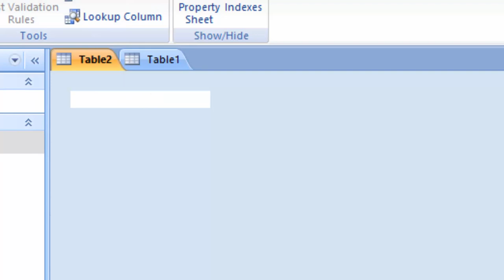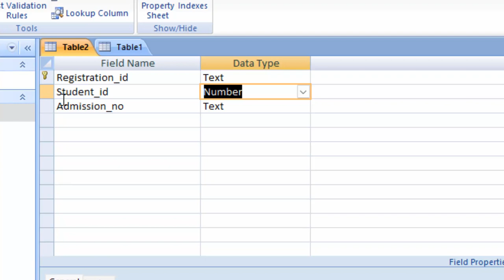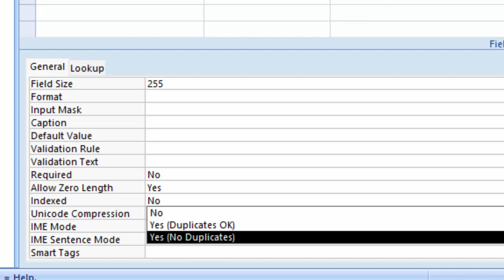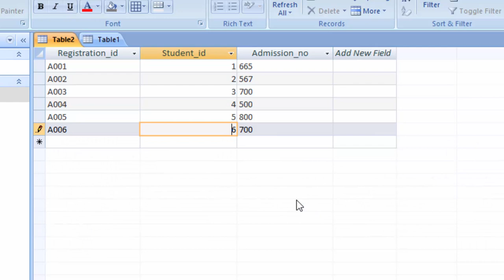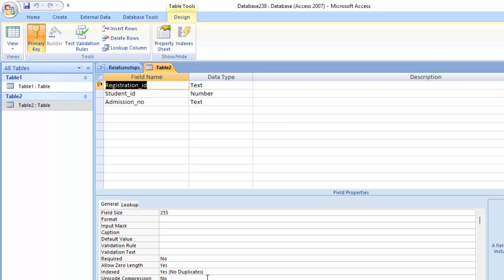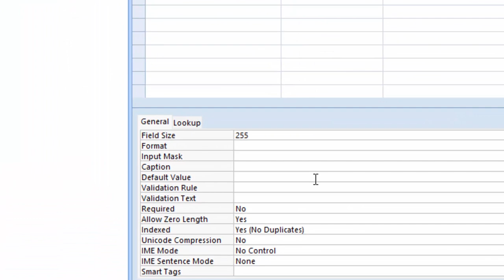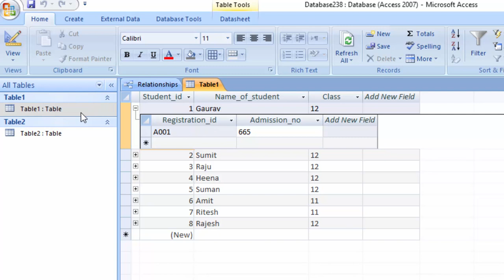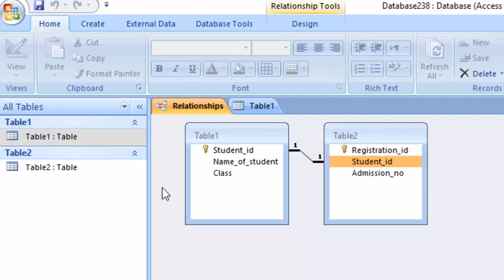How to create two primary keys in a table in Microsoft Access for Beginners@COMPUTEREXCELSOLUTION